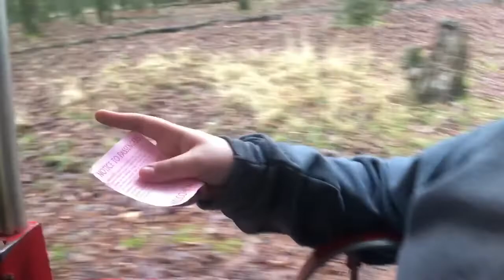Bonfire View Beavers Bend Broken Bow, OK